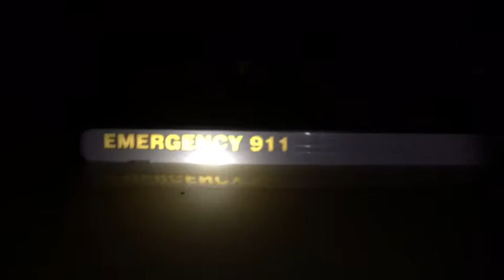Louisiana Flood 2016 Historical Flood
Rescuing my mother and Sister from flooding waters. LaRelicHunter